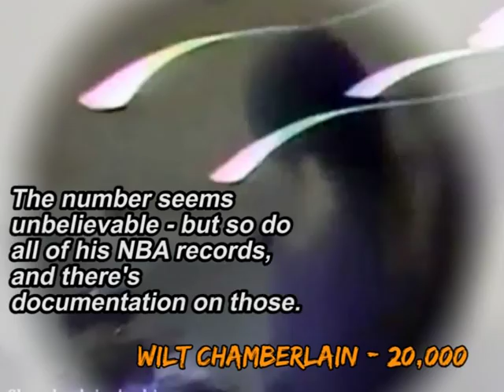7 People Who Claim To Have the Most Sexual Partners In History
Description:

Gene Simmons
I'm not exactly sure why, but this one manages to feel like the grossest on the list.

Charlie Sheen
Charlie Sheen's the only one on this list who's openly talked about paying for sex. Also, does it count if you're probably combining a mix of your sexual experiences and the sexual experiences of your eponymous tv character?

Warren Beatty
That's 35 years at 365 women per year - which equals 12,775. Then again, even was seduced into buying a Dick Tracy shirt as a kid -- so maybe Warren. Beatty does have hypnotic charisma?

John Holmes
Holmes was in at least 2,200 pornos, and estimated that between those and his generally sexy social life he had 14,000 partners. He IS the only person on this list to die from an STD, though... so, um, credibility?

Wilt Chamberlain
In Wilt's 1991 autobiography, A View From Above, he claimed to have been with 20,000 different women -- all of whom were single at the time and none of whom got pregnant. That was based on an average of 1.2 women per day, every day, for his entire life. The number seems unbelievable -- but so do all of his NBA records, and there's documentation on those.

Fidel Castro
In a documentary about Castro, a Cuban official in his inner circle claims he had sex with 35,000 women. This would put Castro at about two sexual partners per day for five decades.

The Fokkens Twins
Our only ladies on the list are two of the oldest living members of the world's oldest profession. Louise and Martine Fokkens are 70-year-old twins who were both prostitutes in Amsterdam's red light district for 50 years. They claim they had sex with 355,000 men combined in their run, or about 177,500 each. That roughly comes out to 10 men a day each.